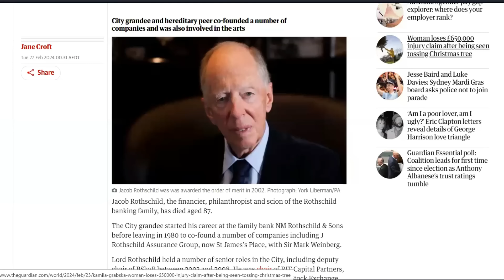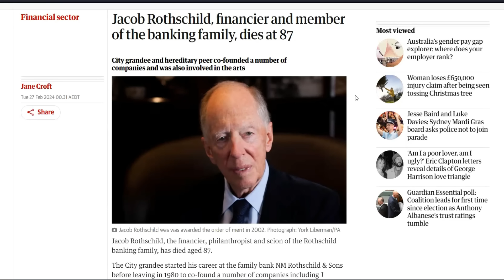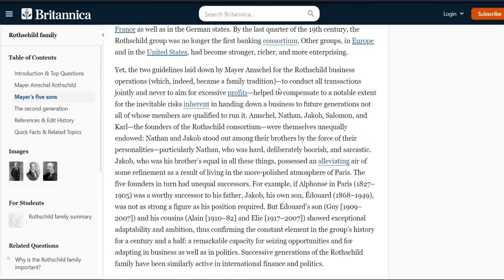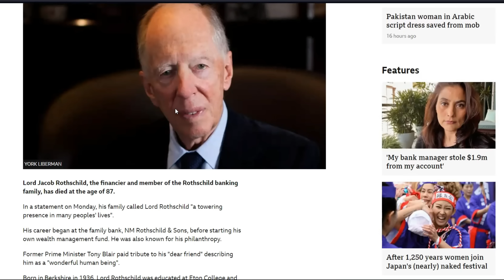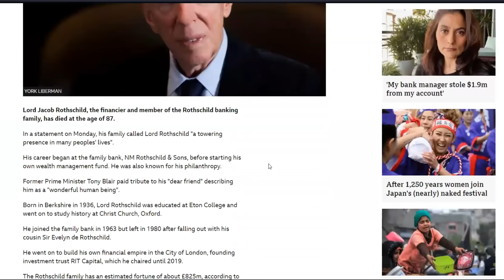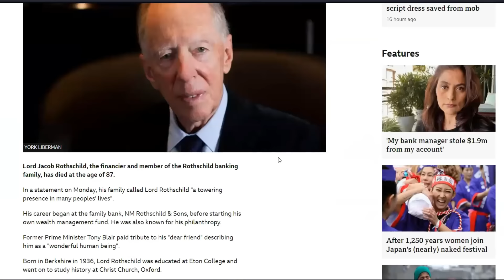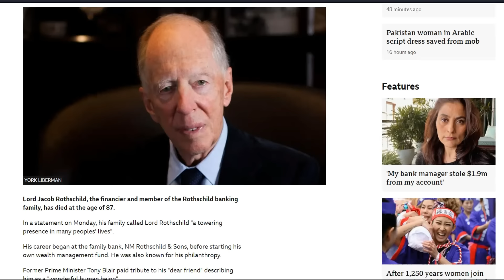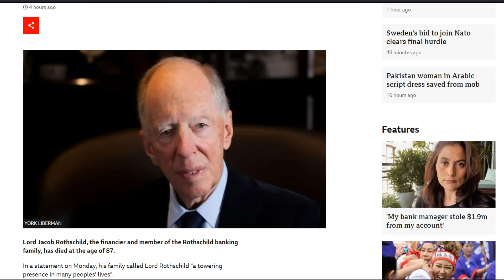Jacob Rothschild Dead at 87 - Their System is Falling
Links

Has history been changed; did we have a 'reset' during the 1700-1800s?
Why do buildings all over the world have the same architecture?
Why is the nation of Tartaria excluded from our history when it is shown as a huge country on maps just a few hundred years ago?
Why do we have unexplained structures all over the world with no viable explanation as to who built them or how?

We find ourselves surrounded by the remnants of a previous civilization. A technically advanced civilisation that has been hidden from history. So we are left to ponder and try and figure out what is the truth about the worlds fairs, the incubator babies and orphans. Why were all the cities empty in the 1860s and was there are purposeful reset?
What where cathedrals really built for? were the frequency healing machines, what about Star Forts...who built them all and why? Were they part of a Free Energy grid?
Why do we have Giant buildings in all our cities, Were giants real?

We all know history is written by the victors which means at best we only get half the story and at worst much less. What we have now is His-Story we need to find our story.